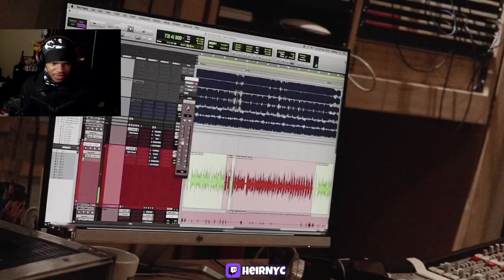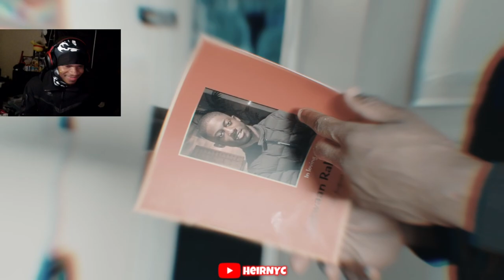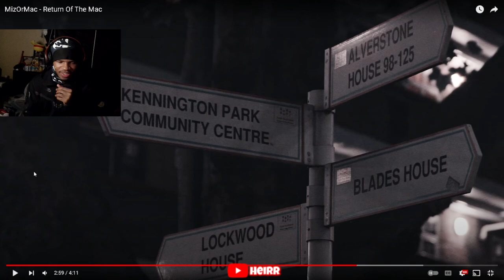MizOrMac - Return Of The Mac (REACTION)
MizOrMac - Return Of The Mac